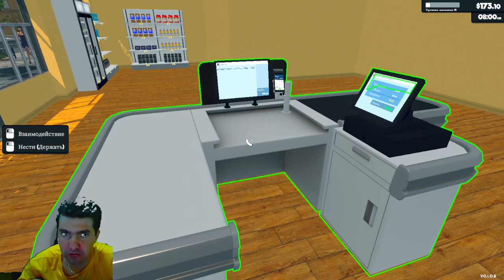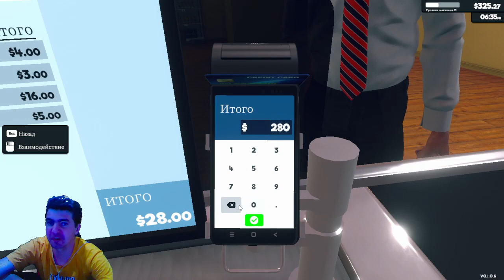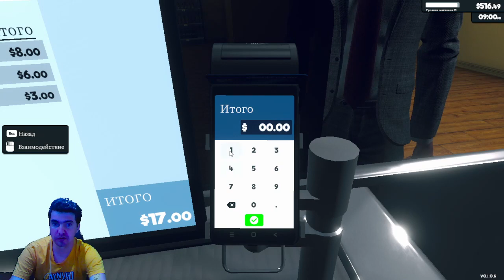ПОШЛА ВТОРАЯ ПЛОТНАЯ НЕДЕЛЯ В SUPERMARKET SIMULATOR #7